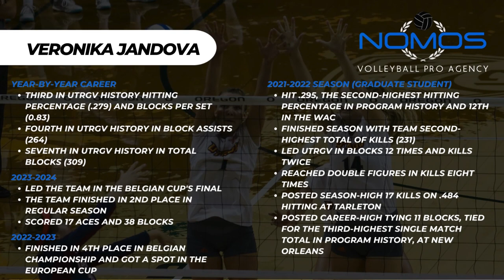Veronika Jandova *3rd Year Pro - 2024*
Veronika Jandova, 3rd year Pro (DoB: 11/6/1998)
Position: MB - Height: 1.88m - Wingspan: 1.90m
E.S. Charleroi Volley (Runner-up Belgian Liga A & Belgian Cup - CEV Challengers Cup Rd. of 32)